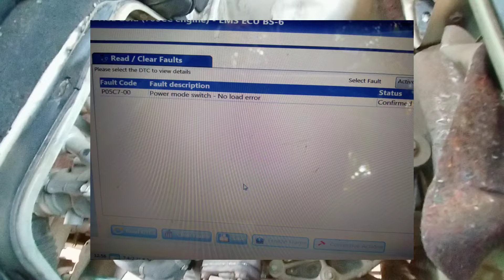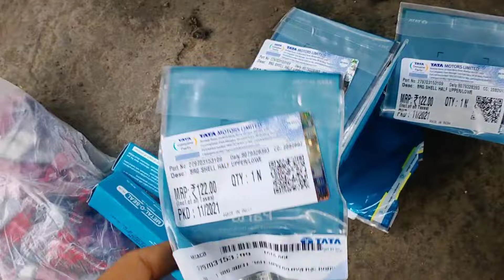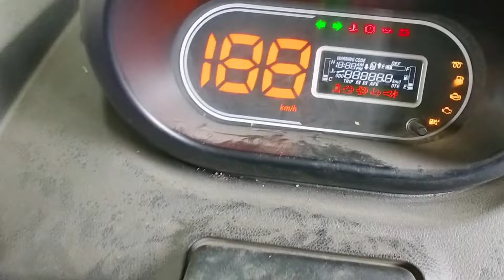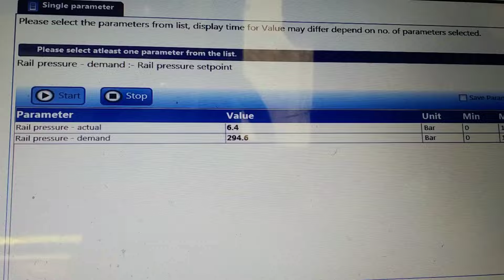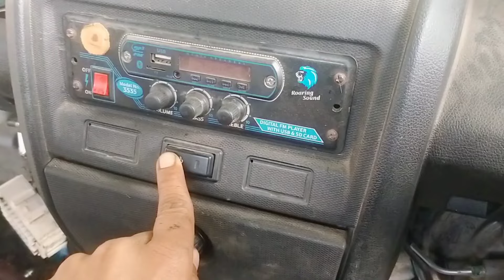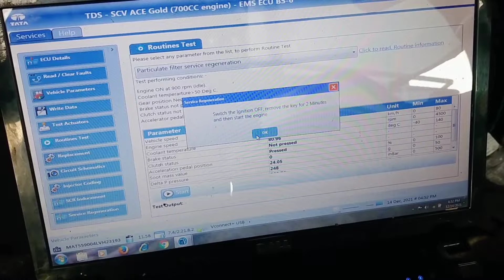Tata ace gold bs6 bina oil ke chala diya fir jo hua😯|| starting problem#engine working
Tata ace bs6 ko bina engine oil ke chala diya fir jo hua.
experimant starting problem video
Tata ace bs6 ka engine working voice over video
Plz dosto aapke suport ki bahut jarurat he aise hi naye naye video aate rahenge plz comments
Next video me ham (viswh) would ki dusari sabss lambi diwar dekhenge jo ki hamare india me he